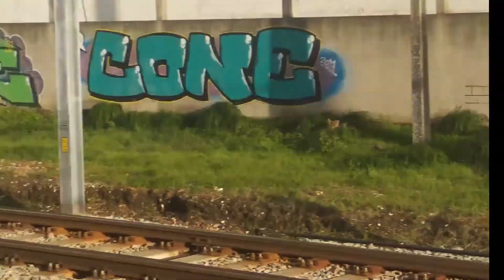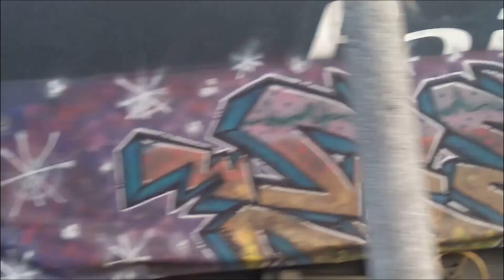Comboios em Riachos - Ano 2019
Circulação de alguns comboios na tarde de 29jun19 e 07nov19.